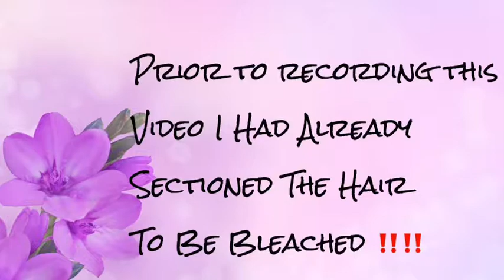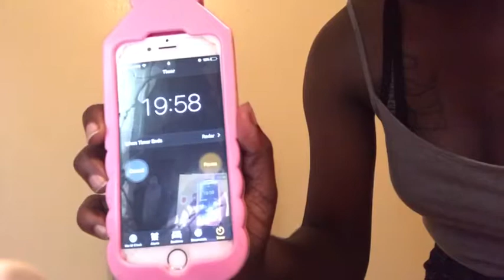How To Do Ombré Highlights ❤️ | ft SOPRANO BRAZILIAN STRAIGHT HAIR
Hey Devine Dolls 👯‍♀️.. I hope you guys enjoyed my video and learned a THING or TWO 📝 from my it as well .. I tried to make it as BEGINNER FRIENDLY AS POSSIBLE ... ❤️